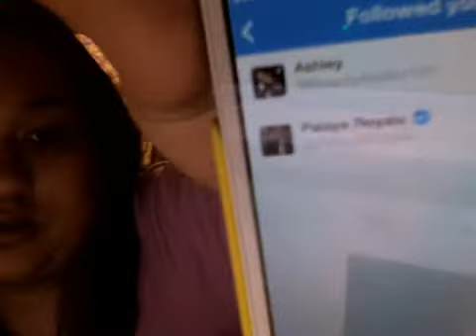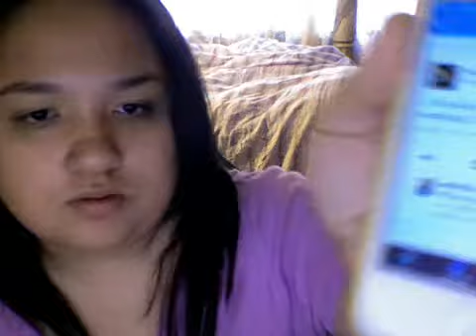exciting news!!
thanks so much to beautyaddict101 ( ashley) and her sister addicted2toofaced ( allie)